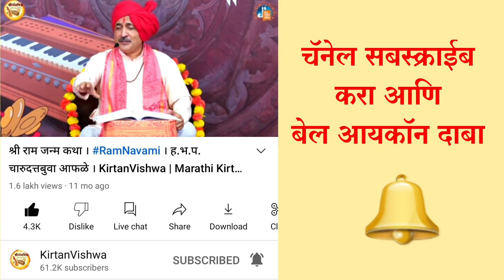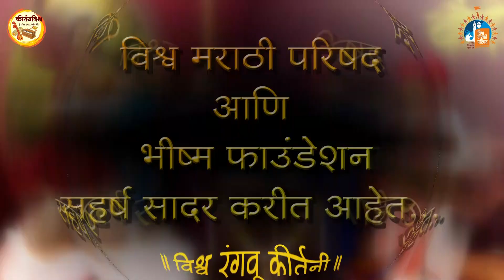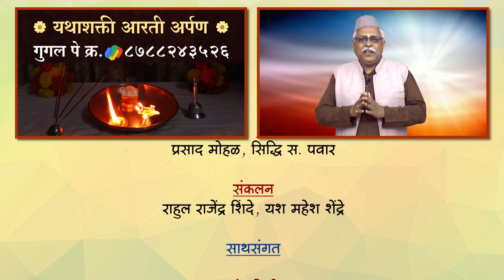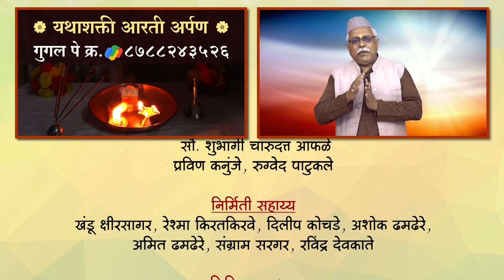श्रेष्ठ भक्ती मार्ग | ह.भ.प. प्रभाकरबुवा आजेगांवकर । KirtanVishwa